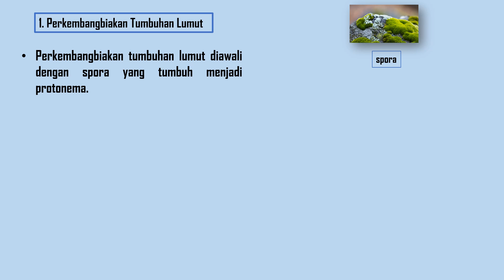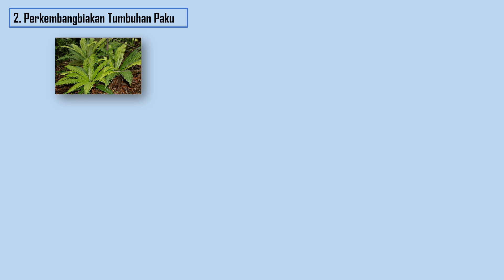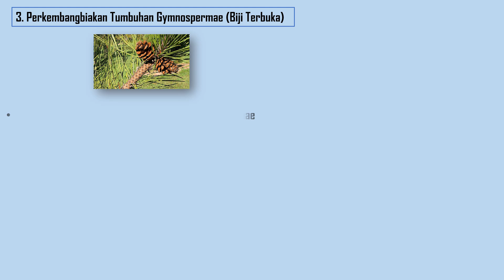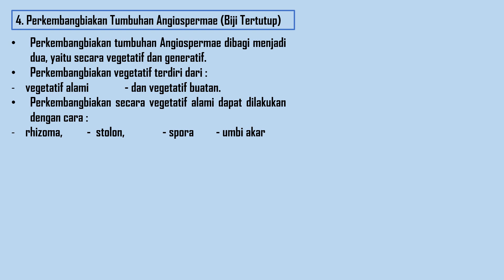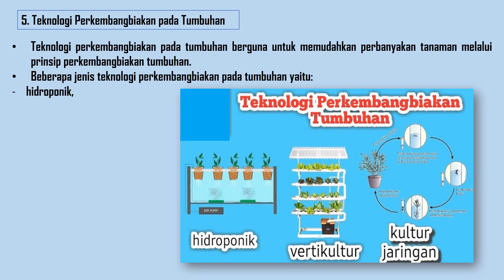PERKEMBANGBIAKAN PADA TUMBUHAN, IPA KELAS 9 SMP